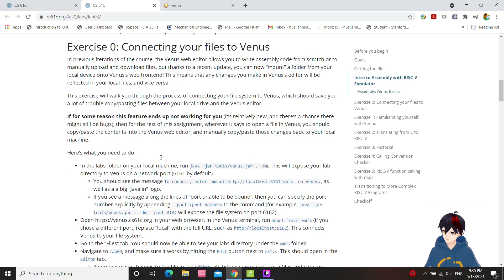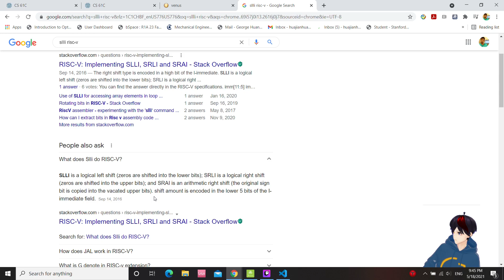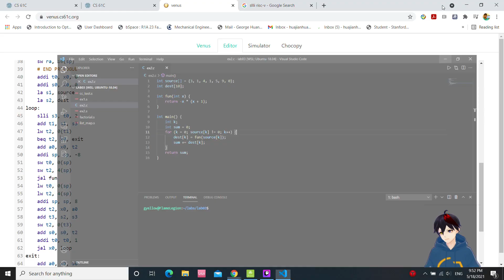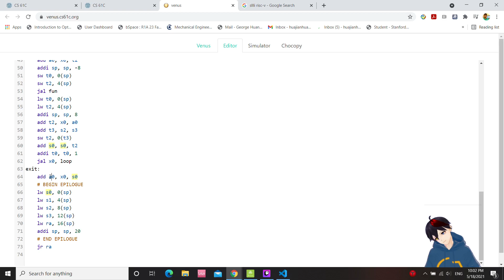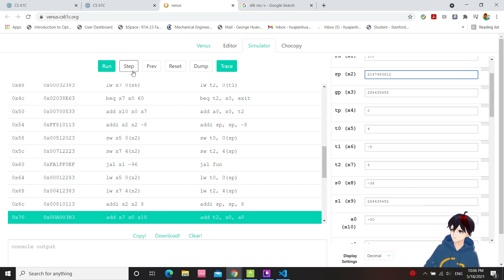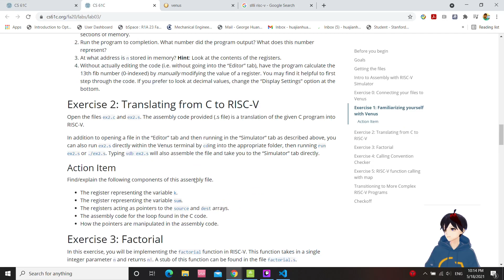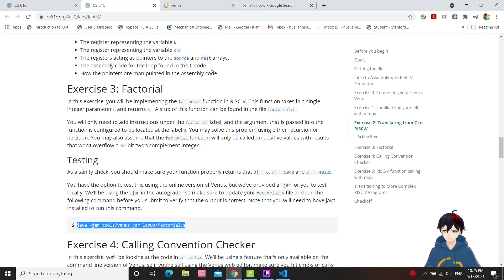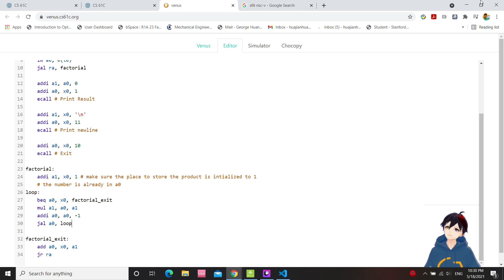Stepping through RISC-V with loops, Lab 03, CS61C, UC Berkeley, [Study stream live]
The program we stepped through today is way more complex!

Debugging the first RISC-V program we wrote tmr!

Comment to let me know what you want to watch!

Come join me in stream! I have a pretty good music taste I would say (if you all still would like to listen to my background music). ʕ •ᴥ•ʔ